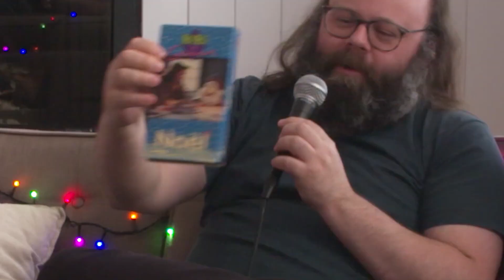LE NOËL DE BIBI & GENEVIÈVE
Extrait de l'épisode TMNX - 011 - TU ME NIAISES CHEZ ISIDORE

MATHIEU SÉGUIN
CP. 90 CSP BP. CHABANEL
H2N 0A4